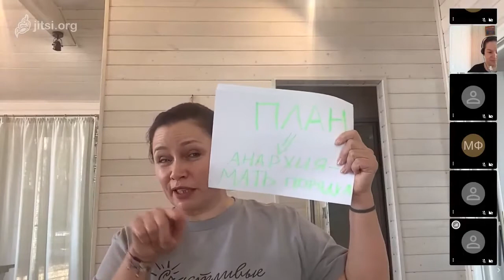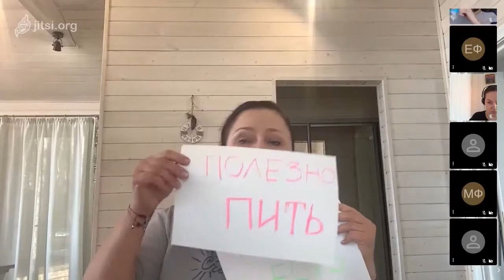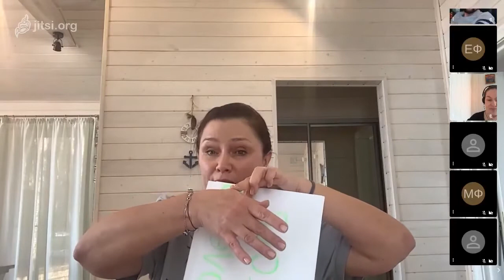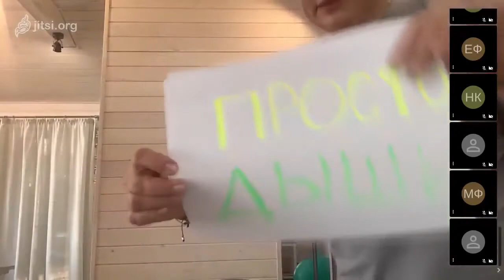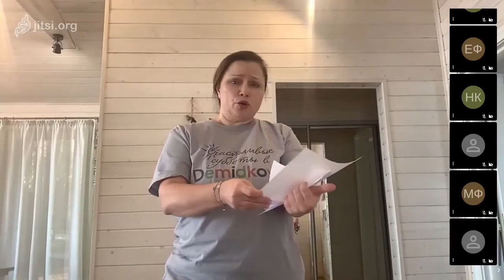Фрагмент первой Счастливой субботы онлайн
00:00 начало
00:50 о карантине и планах на него
02:38 первое правило - "полезно пить и полезно есть"
06:34 второе правило - "пРОСТо дыши" (дыхательные упражнения и пояснения)
08:48 третье правило - "пРОСТо делай" (инвентарь самомассажа)
09:45 четвертое правило "поймай состояние"
10:32 пятое правило - "пРОСТо мысли/мысли пРОСТо" (+ упражнения и прохлопывания для головы)
12:31 шестое правило - "пишите письма"
13:06 седьмое правило - "помогай"
14:46 завершение

«Демидково» — территория счастья! Welcome!